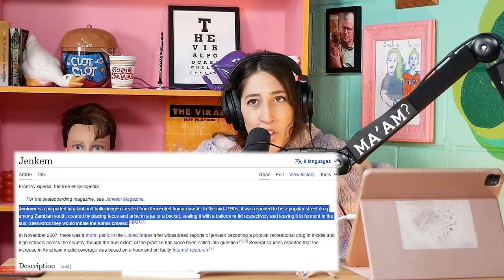The Viral Podcast Ep. 116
Chelcie Lynn and Paige Ginn talk about how sugar helps with hemorrhoids, running into your ex's at a gathering and sleeping with a priest! Trivi-yall, DM of the day and Two truths and 1 lie. Chelcie announces upcoming tour dates!

AG1 FREE 1 year supply of vitamin D and 5 FREE travel packs drinkAG1.com/viral